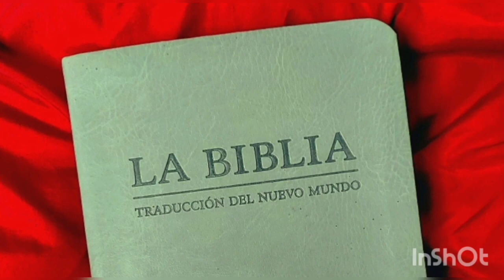TEXTO DIARIO MIÉRCOLES 23 DE MARZO 2022 / EXAMINANDO LAS ESCRITURAS JW